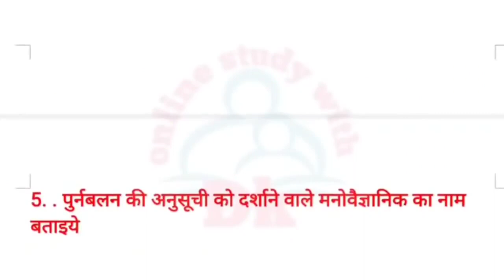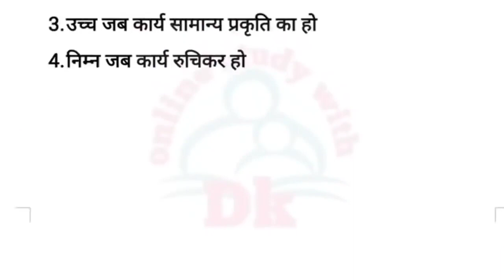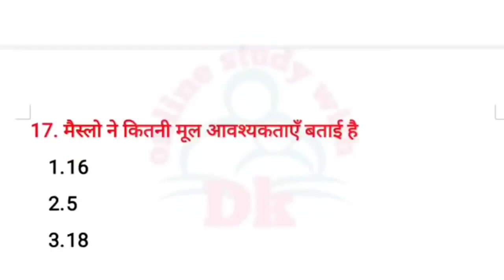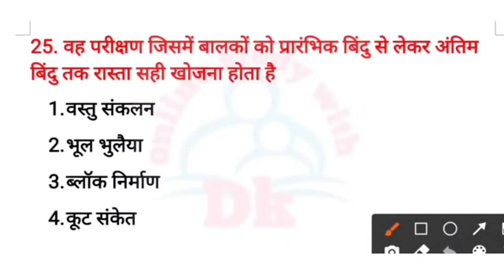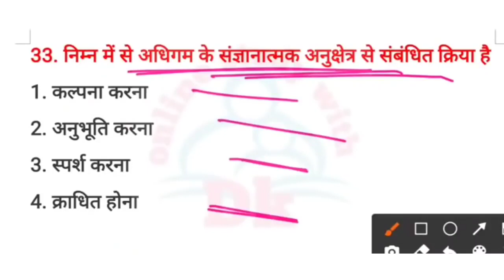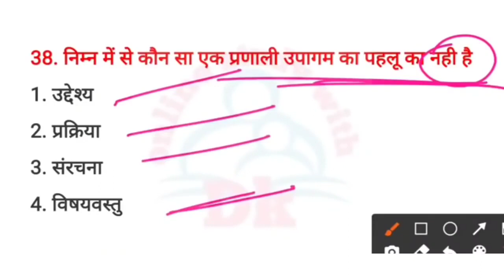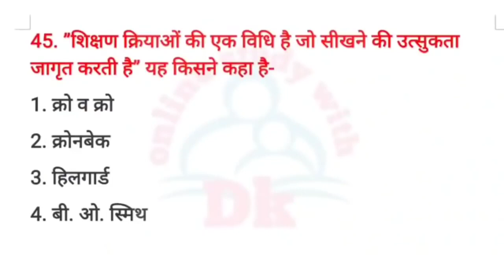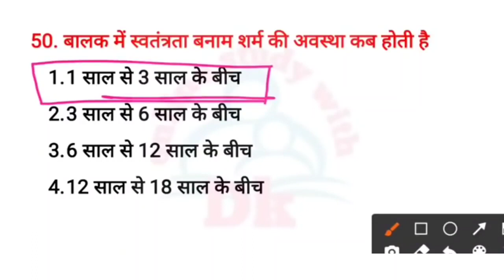शिक्षा मनोविज्ञान के 500 प्रश्न || PART - 1 || Online Study With Dk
Hello FRIENDS

*Best Playlist For UPTET Exam 2023*

   keep supporting
     keep smiling

Everywhere.